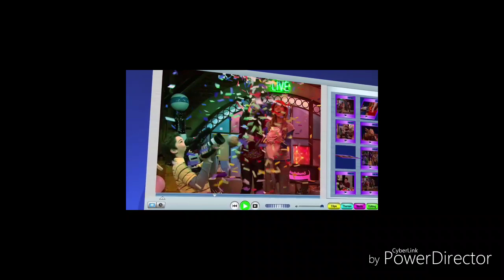F9maly by lil nas x but i carly is playing